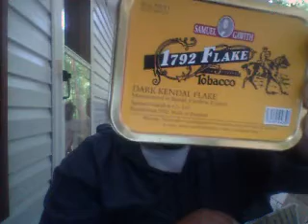A Tale of Two YABOs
Thank you to hobbypipes and kirkkeener32